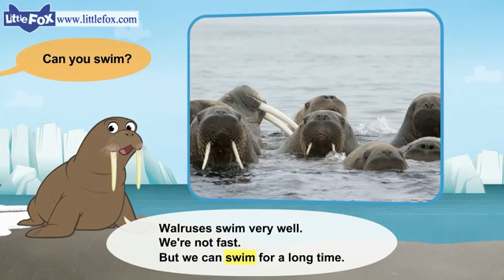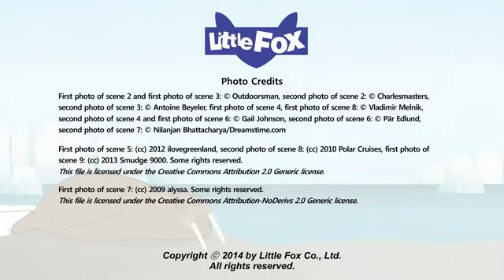L2 008 Meet the Animals 8 Walrus